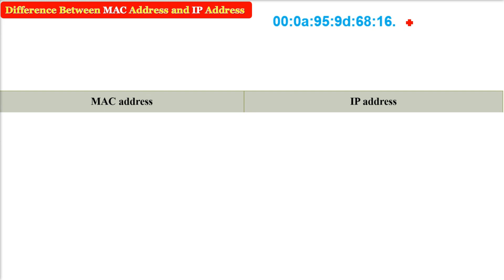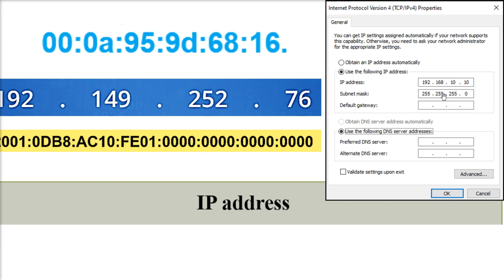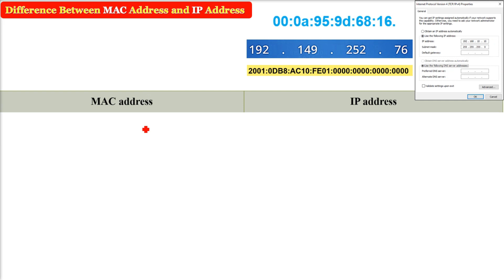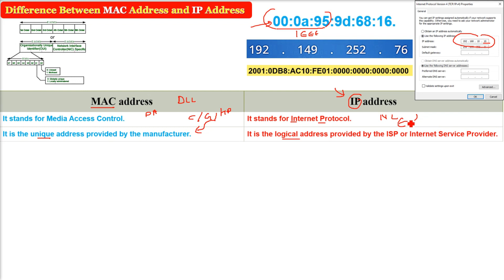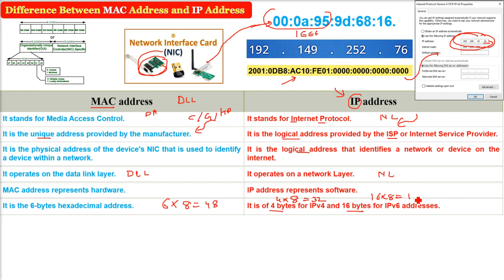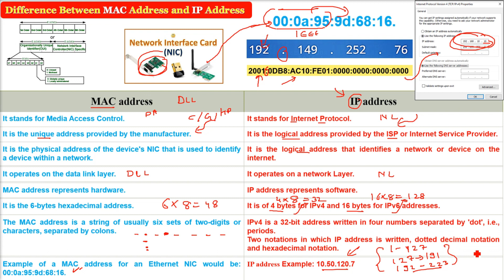MAC Address vs IP Address | Difference Between MAC Address and IP Address HINDI URDU